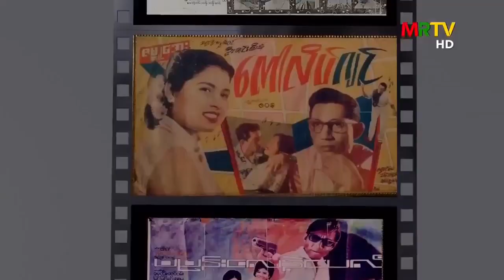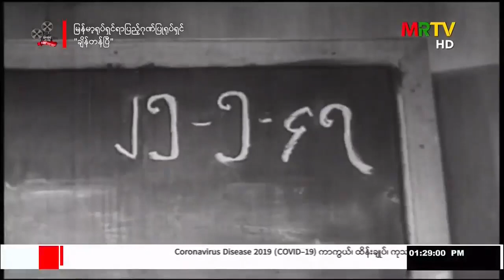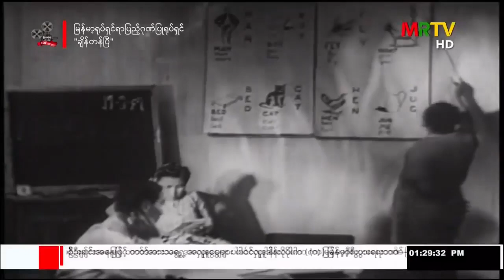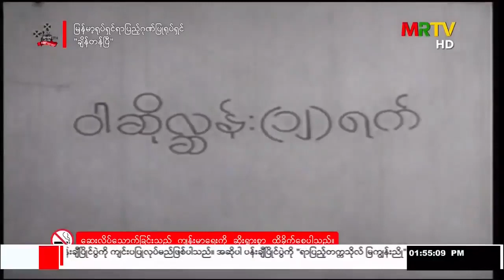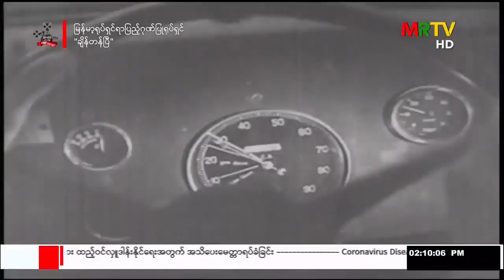1948 Chein Tan Pyi ချိန်တန်ပြီ A1 Films, Dir. U Tin Maung Burmese Classic Black and White